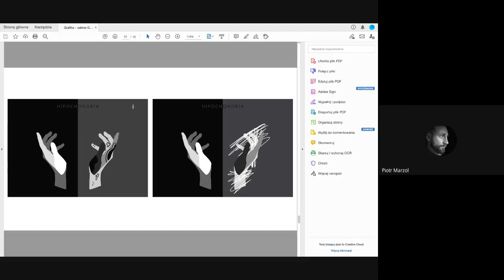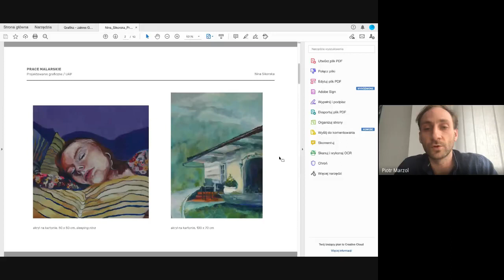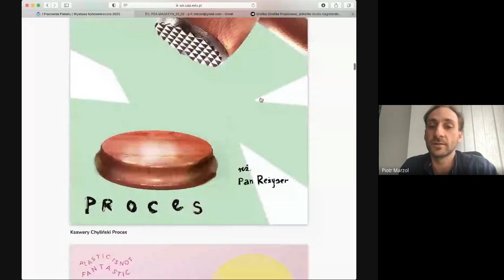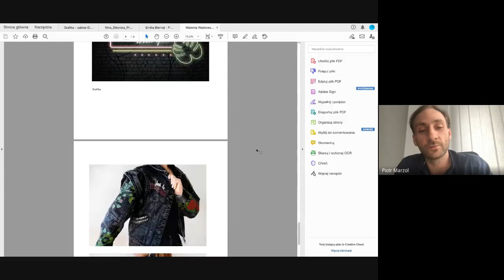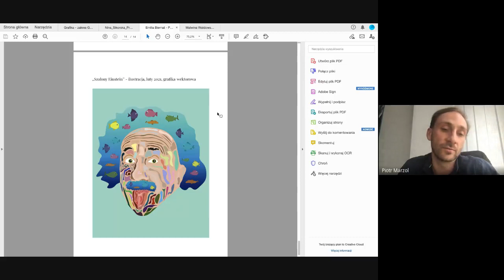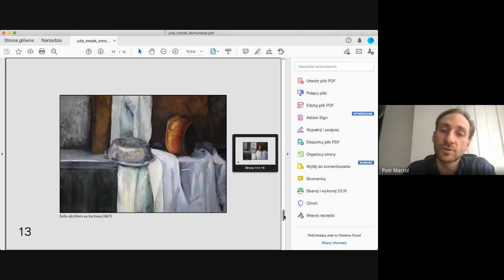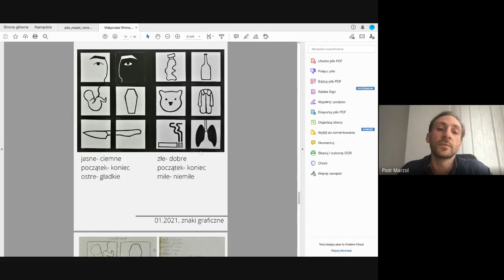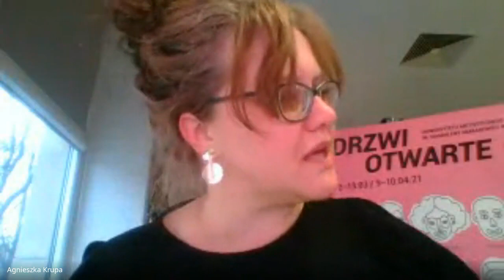Drzwi otwarte UAP online | Konsultacje portfolio (9.04.2021), część 1b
Grafika, zakres Grafika Projektowa - część 2

Koordynacja: Agnieszka Krupa i Agata Tratwal (Biuro Promocji UAP)
Prowadzenie: Piotr Grzywacz (Biuro Promocji UAP)
Grafiki: Bartosz Mamak

Specjalne podziękowania dla Wszystkich gości i konsultantów portfolio!